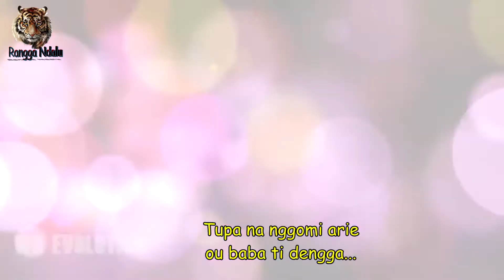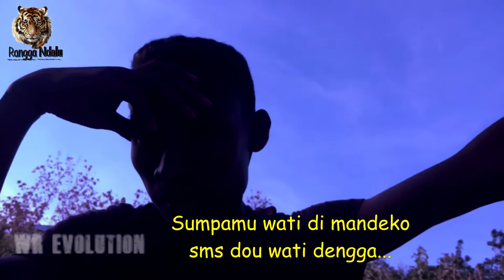👉👉Subtittle Bima-Dompu II Lagu India🤣🤣🤣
jangann lupa like dan komennya, jikalau boleh silahkan sharing video ini..
SEMUANYA Gratis...tis...tis.
HarimMaNaeNe''e
HarimNa''eUri